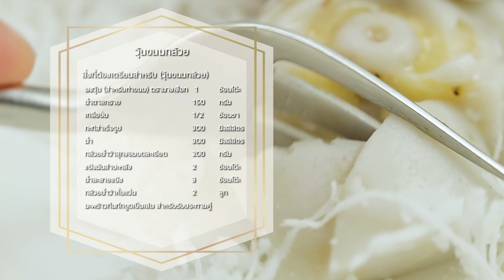วุ้นขนมกล้วย By Yingsakfood [ อ.ยิ่งศักดิ์ ]